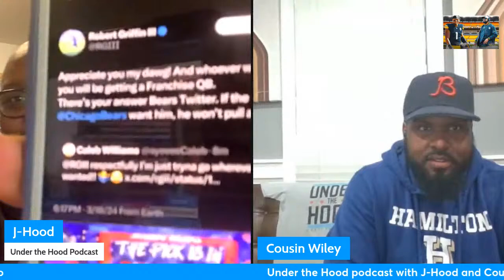J-Hood and Cousin Wiley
Justin Fields has been traded to the Pittsburgh Steelers. Please comment on our conversation and we will read it on the air! Thanks for joining us.